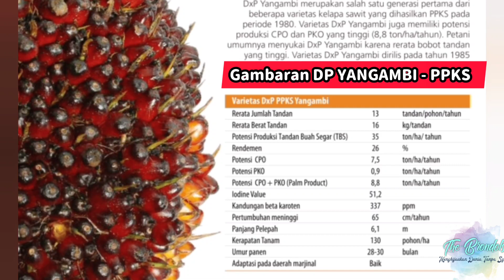Bibit Unggul Kelapa Sawit || Yangambi - PPKS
Masih pengen nyari kecambah berkualitas dan pengen tau kehebatan DP YANGAMBI PPKS. Salah satu jenis kelapa sawit yang. Memiliki pelepah panjang dengan potensi buah yang sampai 35 ton per Ha per tahun. Simak videonya.